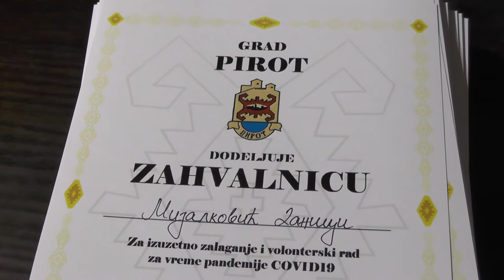URUČENE ZAHVALNICE PIROTSKIM VOLONTERIMA 18062020